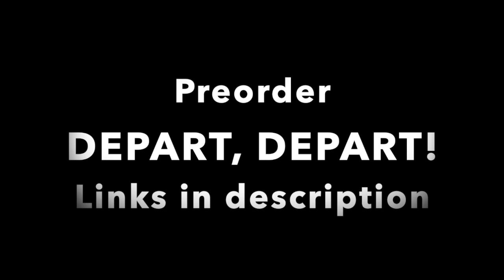Trans author unboxing their trans-as-hell book for the first time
JK Rowling is on her TERF shit again, and that was the energy I needed for opening up my debut book.

Order DEPART, DEPART!
Buying through Stelliform, I'll get the biggest cut and you get a book printed on recycled paper

Buying through Indiebound, you can choose your local bookstore and help them out!

It's also available through Amazon